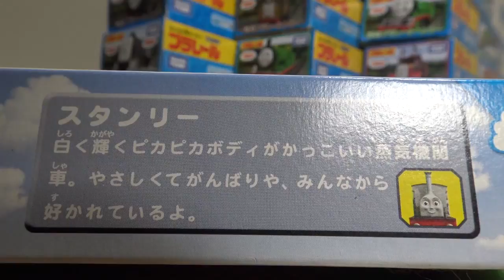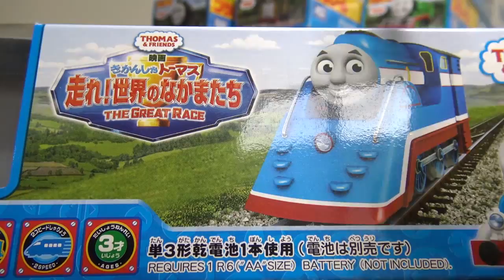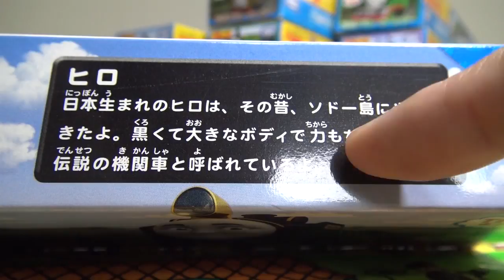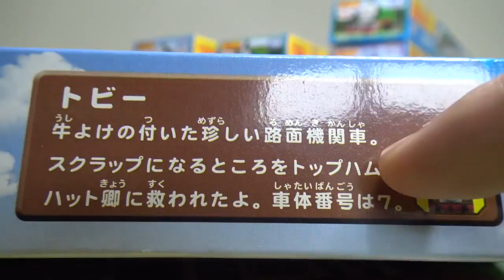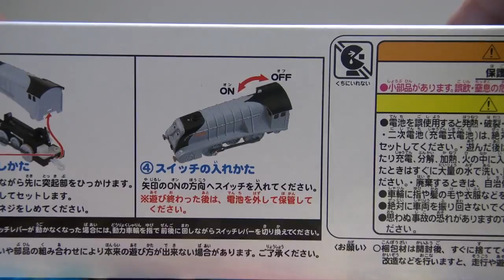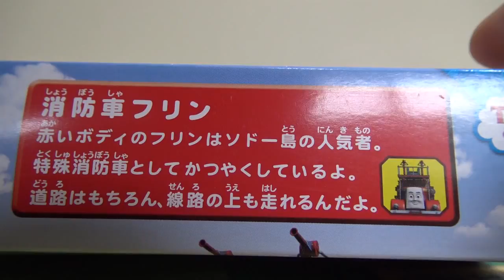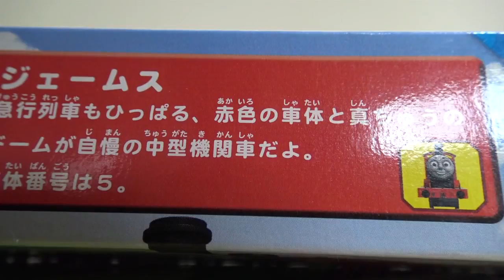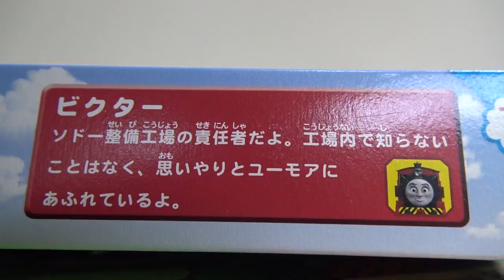Thomas&Friends ×１５ Railway Toys TAKARA TOMY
It is a video of Thomas' Plarail Collection.
Plarail toys of locomotives such as Victor, Mavis, Gordon, Spencer, Flynn, Percy, Tobey, Shooting Star Gordon, Streamline Thomas etc appear.

Ini adalah koleksi video Pla Thomas.
Victor, Mavis, Gordon, Spencer, Flynn, Percy, Toby, Shooting Star Gordon, lokomotif mainan Pla, seperti efisien Thomas muncul.

É uma coleção de vídeos de Pla de Thomas.
Victor, Mavis, Gordon, Spencer, Flynn, Percy, Toby, Shooting Star Gordon, a locomotiva dos brinquedos Pla, como Thomas simplificada apareceu.

トーマスのプラレールのコレクションの動画です。
ビクター、メイビス、ゴードン、スペンサー、フリン、パーシー、トビー、シューティングスターゴードン、流線形トーマスなどの機関車のプラレールおもちゃが登場します。

Favorite videos